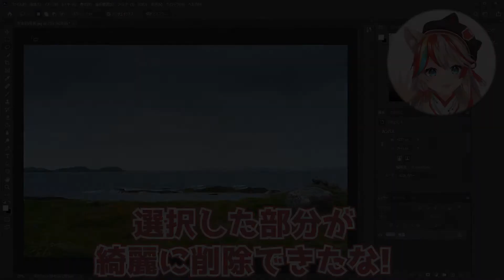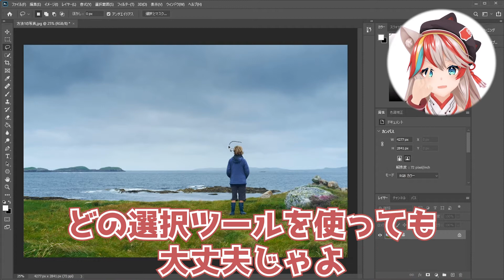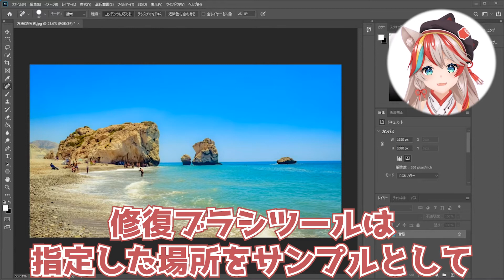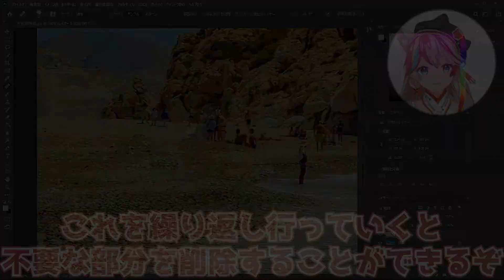【Photoshop機能】写真内から不要な人や物を超簡単に削除！【レタッチ】【KENスクール公式VTuber】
お主達！毎日勤勉に頑張っておるかの？
KENスクール公式VTuberの賢乃ちえりじゃ！🐾

今回はPhotoshopの機能紹介じゃ！

旅行に行って、せっかく絶景の写真を撮ったとしても
たくさんの人が写ってしまうことは多々あるじゃろ？🤔

それはそれで仕方がない事なのじゃが、
この動画で紹介している機能を使えばあっという間に
景色だけの写真を作ることができるぞ！✨✨✨

今回は３つの機能を紹介したが、適宜編集したい画像によって、
どの方法がよいか試してみると良いぞ😉

◆目次◆
2:26 塗りつぶし「コンテンツに応じる」
3:11 パッチツール
3:39 修復ブラシツール
4:13 Before ＆ After

◆【参考記事】◆
写真内から不要な人や物を簡単に削除する方法

◆Photoshopを学習できるオススメ講座◆
KENスクールオンライン

更新のお知らせや今後の予定などはTwitterで発信していく故、

◆KENスクール公式バーチャルYouTuber │ 賢乃ちえり特設ページ◆